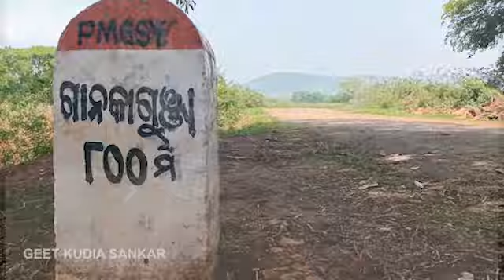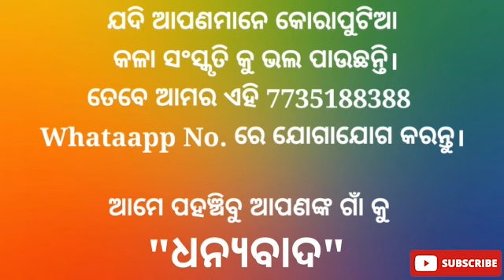PERENG PENDI | TOILA GEET | GEET KUDIA SANKAR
This song is dedicated especially for those people who are gradually forgetting our koraputia tribal folk songs. We are trying to bring back our triditional songs.

artist - JAYARAM, DANU, MADANA,
From  - GANKAGUNJA, SEMILIGUDA, Koraput